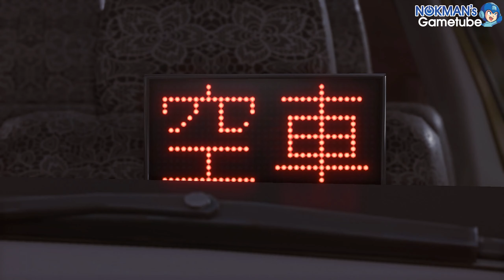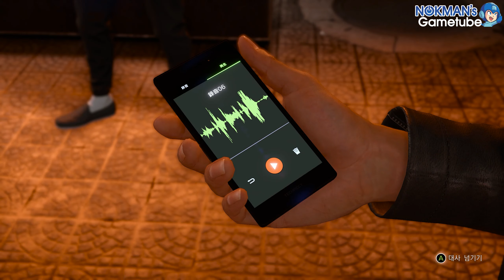[JUD2] 로스트 저지먼트: 심판받지 않은 기억 11. 잠입수사 (1/4) (Lost Judgment, 2021)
11. 잠입수사 (1/4)
11. Undercover Investigation Part 1